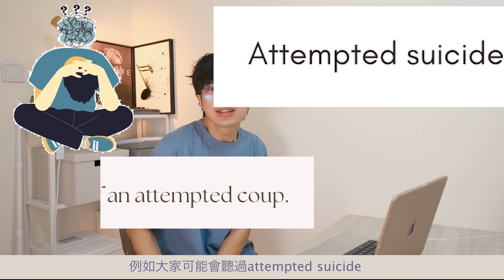必睇10分鐘學懂俄烏戰爭25個英文生字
0:00 介紹吓自己
0:48 影片學習英文嘅理念
2:22 recording 1 + 分析
4:05 recording 2 + 分析
4:33 recording 3 + 分析
5:06 recording 4 + 分析
5:45 recording 5 + 分析
6:45 recording 6 + 分析
6:45 recording 7 + 分析
7:14 recording 8 + 分析
8:13 recording 9 + 分析
8:50 recording 10 + 分析
9:39 recording 11 + 分析
10:56 recording 12 + 分析

大家好我叫Roger，香港大學教育系碩士，一名全職英文補習老師👨‍🏫 會定期分享英語知識/考試技巧！